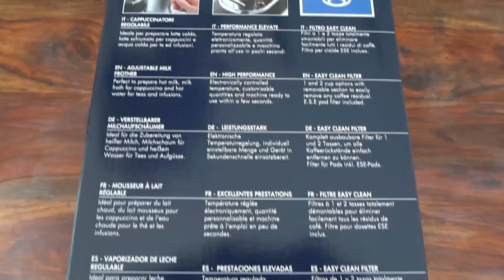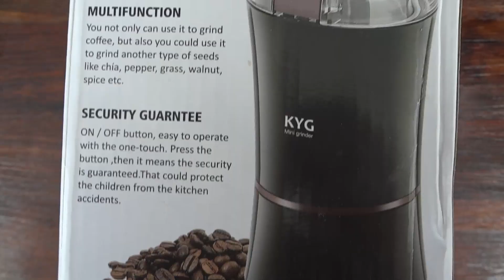Test Delonghi ec685 unboxing